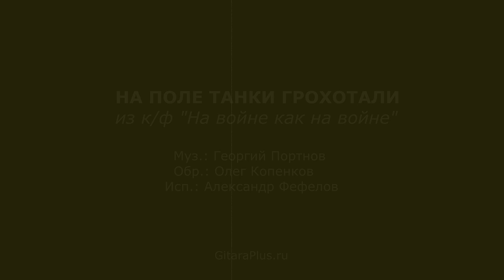На поле танки грохотали (на гитаре) | Отзвуки войны [16 из 29]